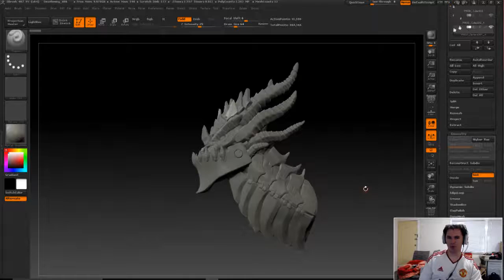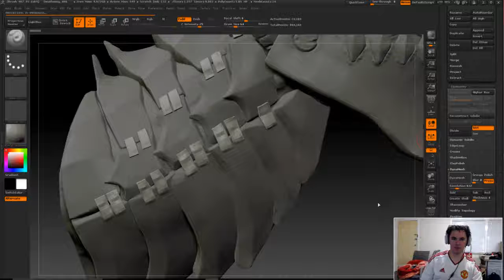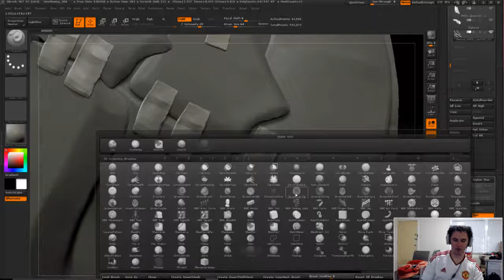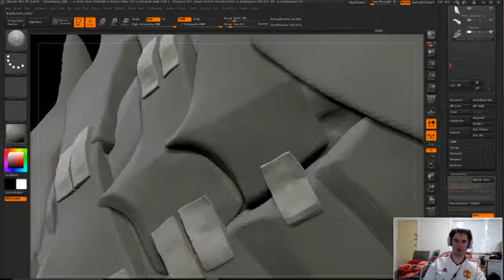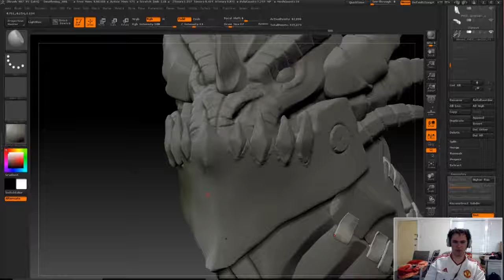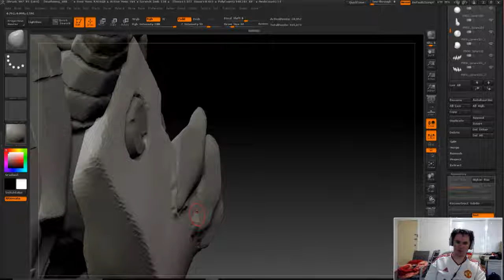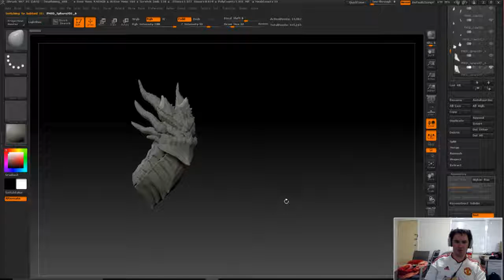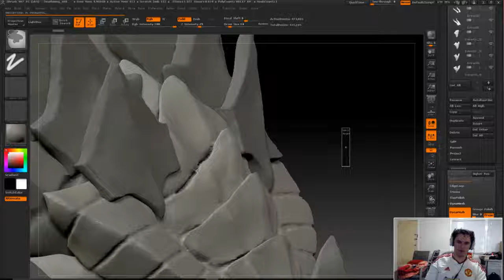Meshing About Vlog - Take two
Hopefully this week I can get more than one video out.